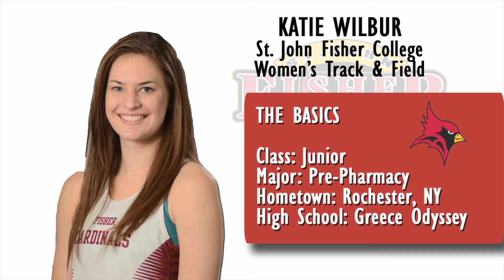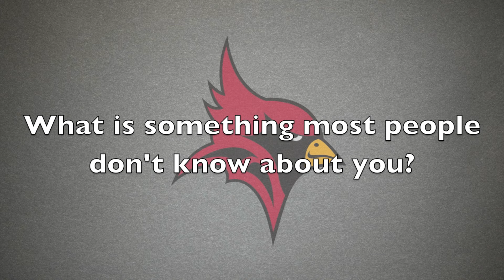E8 Spotlight: Katie Wilbur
The Empire 8 Conference is full of talented student-athletes and the E8 Spotlight is one way for fans to get to know them.

Katie Wilbur (Rochester, NY/Greece Odyssey) and is a junior for the St. John Fisher College women's track and field team.